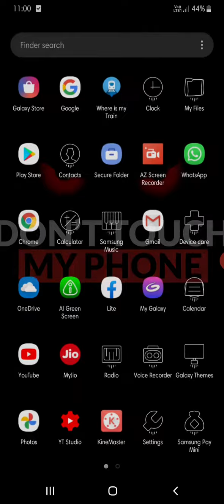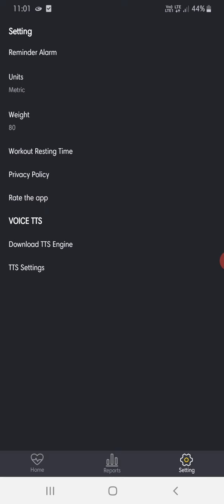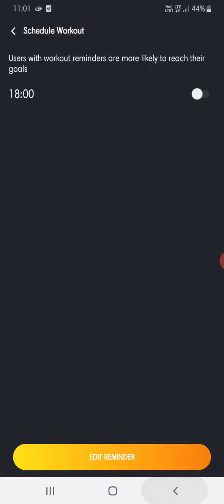Home Workout ke liye is application ka use kare...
Application Downloading link